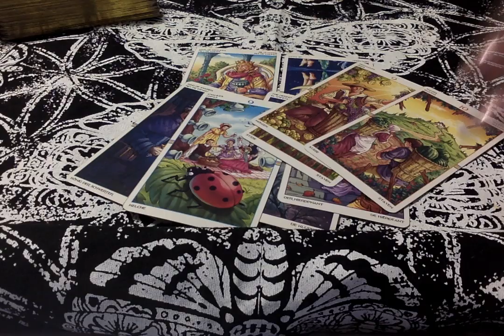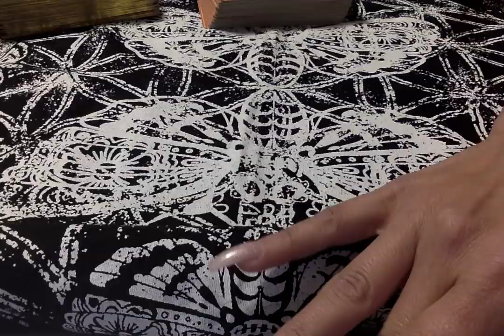She Saw The Beauty InThe Devil